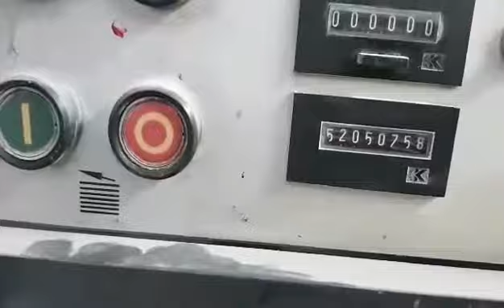Miller TP 74-2